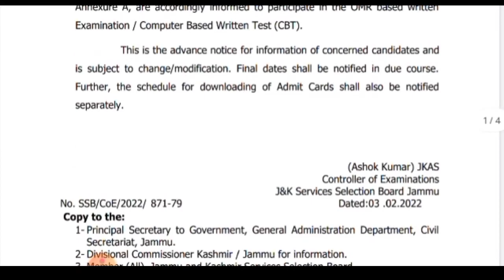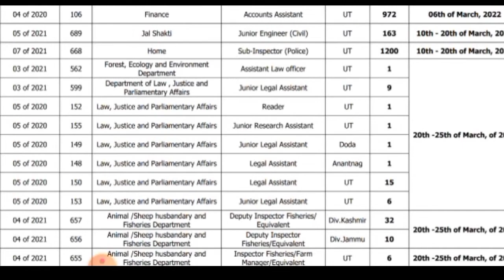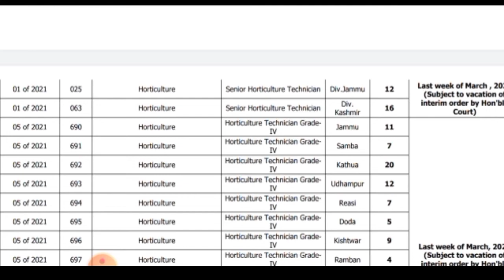JKSSB Exam Date Out For FAA, JKPSI, Junior Engineer etc.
Advanced Notice for conduct of OMR based written Examination/
Computer Based Written Test (CBT) for various pos